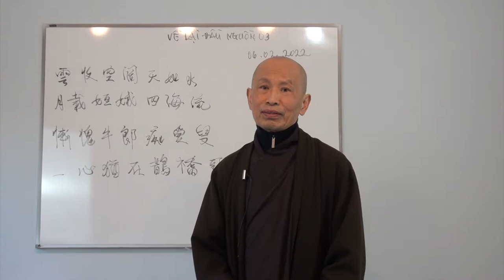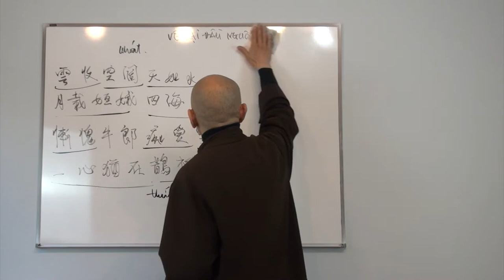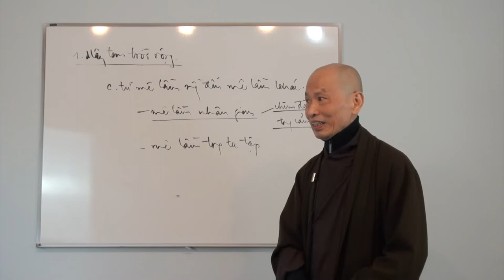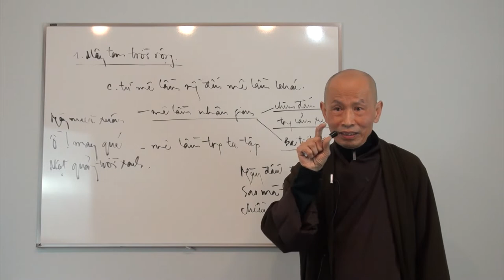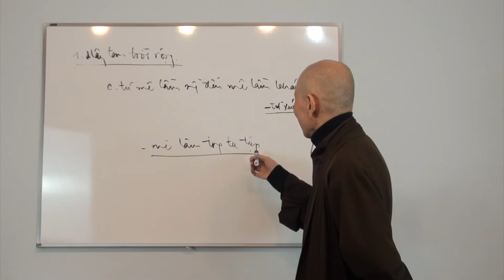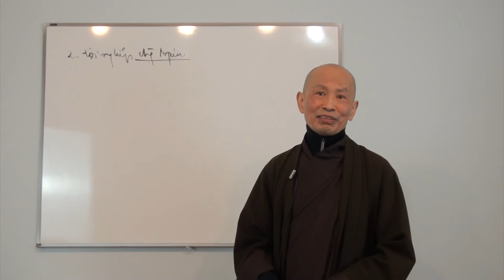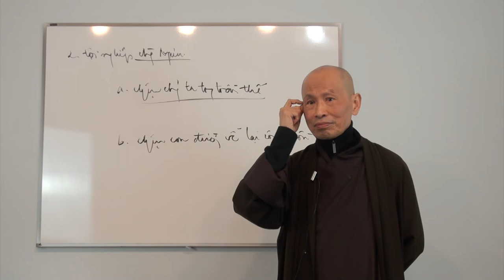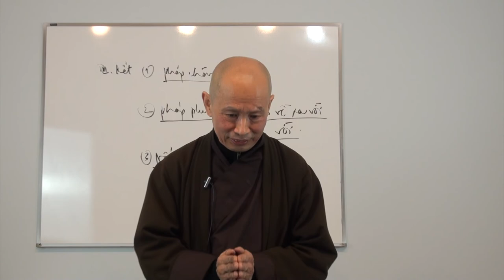VỀ LẠI ĐẦU NGUỒN 03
Về Lại Đầu Nguồn Bài 03
HT Thích Phước Tịnh giảng trực tuyến "Khóa Tu Đầu Xuân, Năm Nhâm Dần 2022" tại Tu Viện Lộc Uyển Nam California.